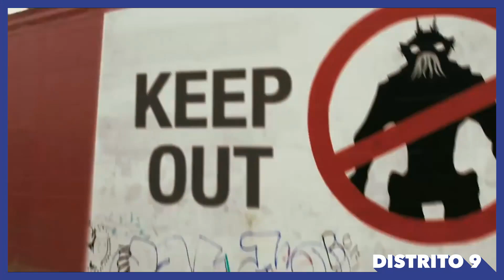PARA ONTEM #3 ft. PEDRO PITHAN - O ÚLTIMO HOMEM NA TERRA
Neste episódio do Para Ontem falamos sobre HQ's e filmes com protagonistas em situações peculiares. Parabéns aos envolvidos.

Videografista, editor, conselheiro e amigo para todas as horas: Leo Armelin